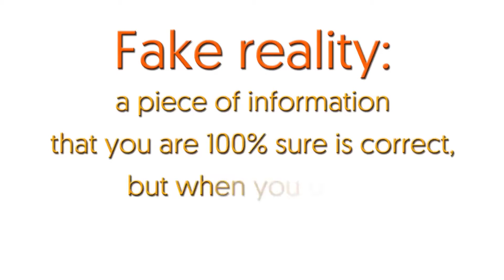Have you been using Fake Realties to build your business? Today